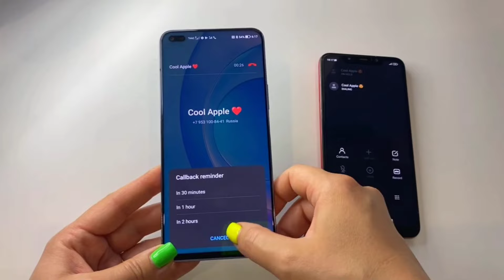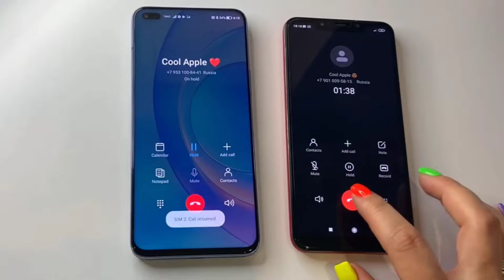Pocophone F1 vs Honor 50 Lite / Incoming & outgoing calls